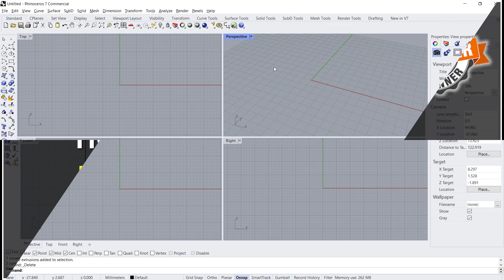Rhino How To Deselect Tutorial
This tutorial will show you how to use the Rhino How To Deselect tool to remove a selected object.